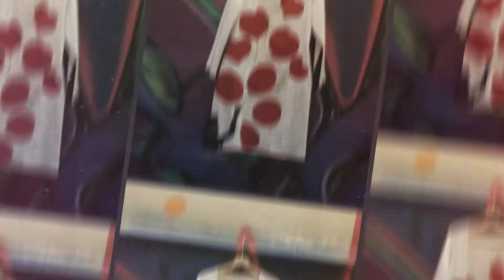Zdjęcia - inspiracja Banksy